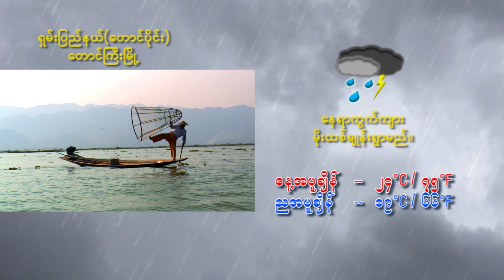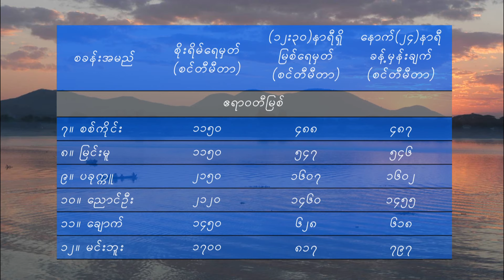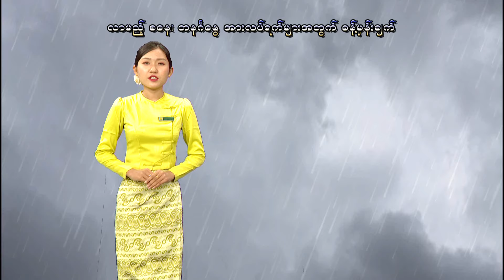၁၄-၆-၂၀၂၄ ရက်နေ့ မွန်းလွဲ ၂ နာရီအချိန် မိုးလေဝသ သတင်း